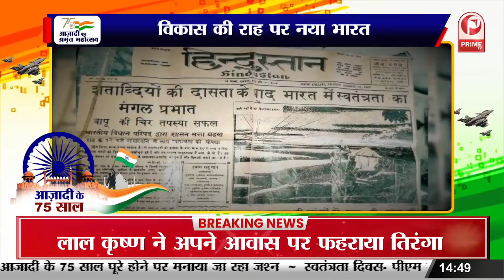वरिष्ठ पत्रकार Pankaj Rastogi ने प्राइम टीवी से की खास बातचीत || Prime Tv